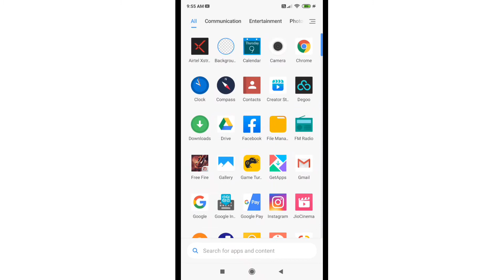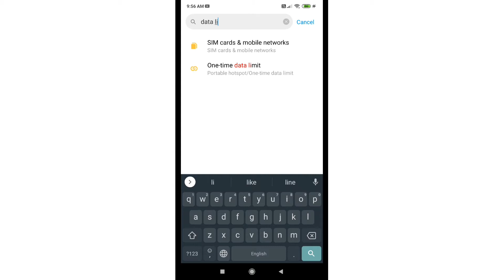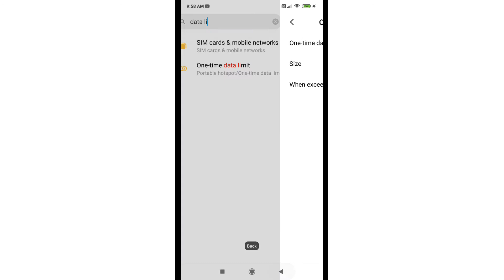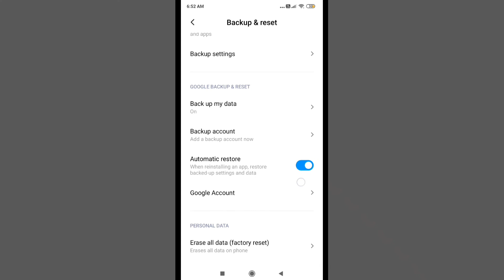How to set default browser data limit in poco m2 pro, data limit Kaise set Karen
How to set default browser data limit in poco m2 pro, data limit Kaise set Karen infotak online